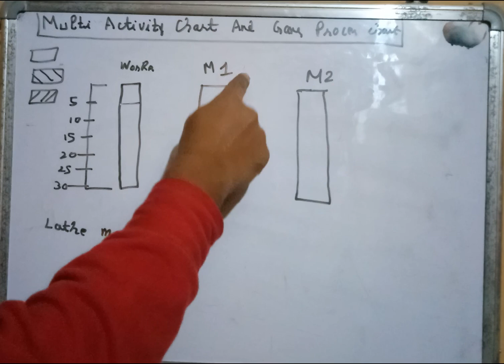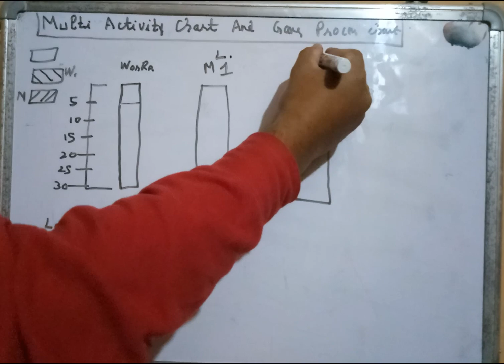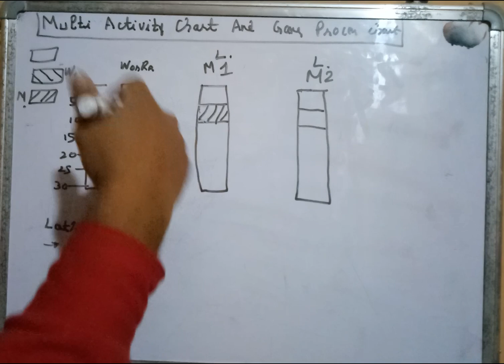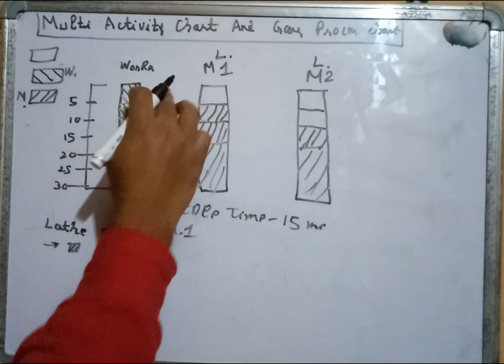Multi Activity Chart • Gang Process Chart • Industrial Engineering • In Hindi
Multi Activity Chart • Gang Process Chart In Hindi